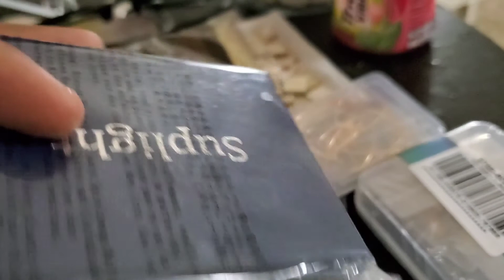(vlogtober) Getting Back To Business || Kimberly Arlynda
//M O T I F S   B Y    K I M B E R L Y

//L O V E   M A I L

I'm a WFH (work from home) mom with 3 boys (1 outside the home) who struggles with so many things but believes that God will always show up and show out.

I make vlogs based on my everyday life as a single momprenuer ...oh yeah...some cleaning videos from time to time. :)

Camera: Samsung Galaxy Note 10 + Cannon Vixia HF R800